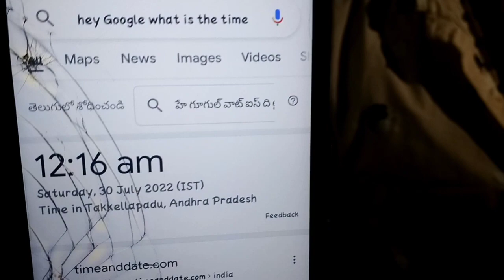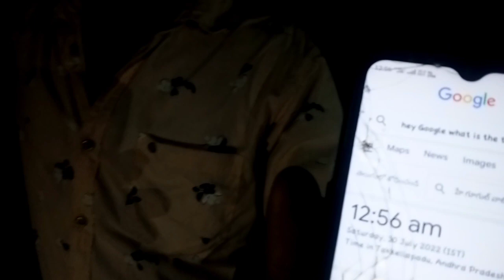midnight hunted place marrichettu || Lion yt telugu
telugu ghost videos

midnight marrichettu videos

telugu ghost hunting

real horror night videos

udala marri chettu

telugu ghost

marrichettu in night time